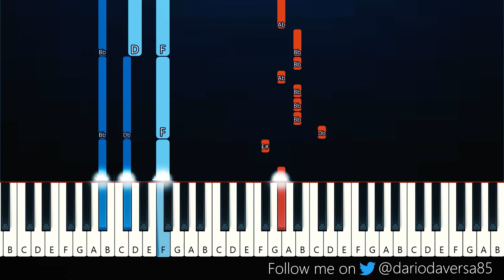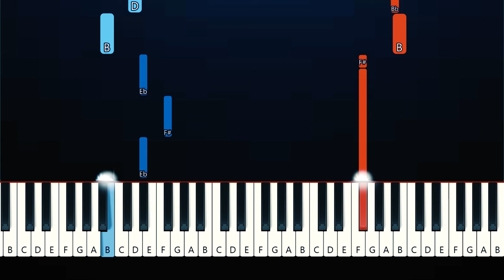Lyn Lapid - Detached (Piano Tutorial)